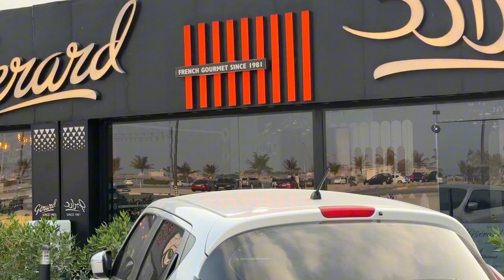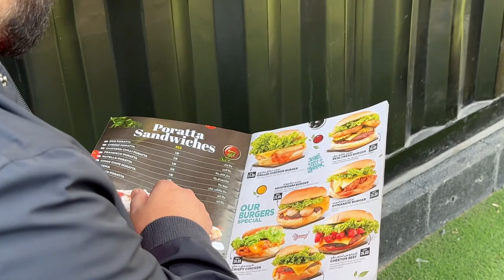Ajmaan 🇦🇪 Wonderful Marina 2024 - Dubai Golden Driving License - Aleem Vlogs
AJMAAN UAE Wonderful Marina 2024 - Dubai Golden  Driving License - Aleem Vlogs